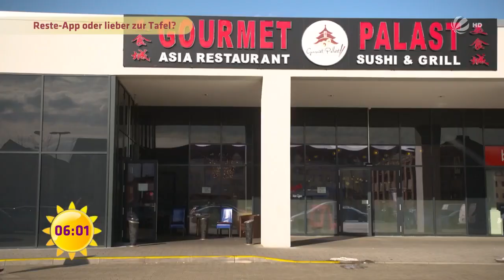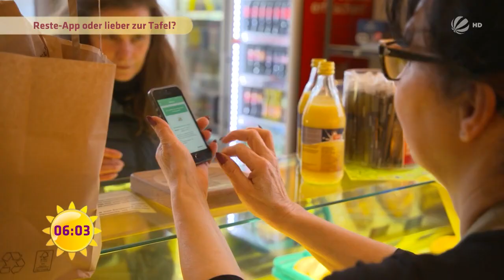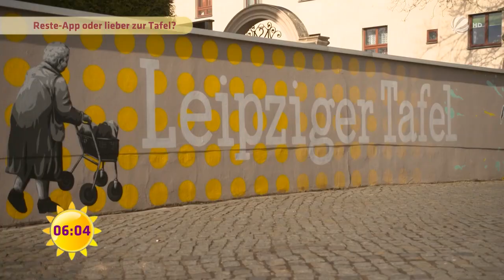RESTE-APP statt TAFEL? XXL-MITTAGESSEN statt Schlange stehen! | SAT.1 Frühstücksfernsehen | TV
Eine Reste-App soll Menschen ein XXL-Mittagessen ermöglichen, statt bei der Tafel Schlange zu stehen. Ist das wirklich eine Alternative? Wir haben den Test gemacht!